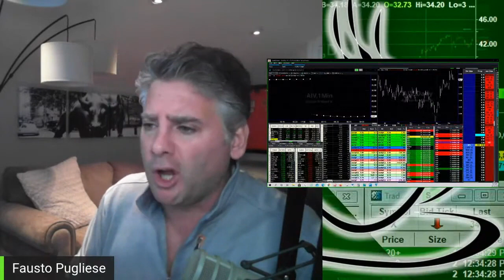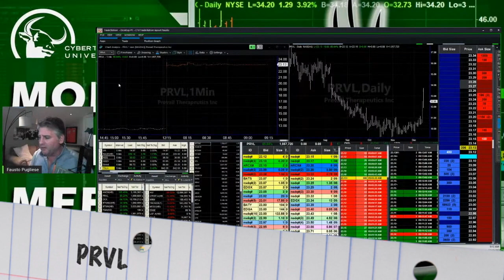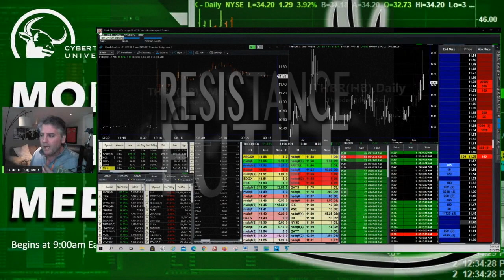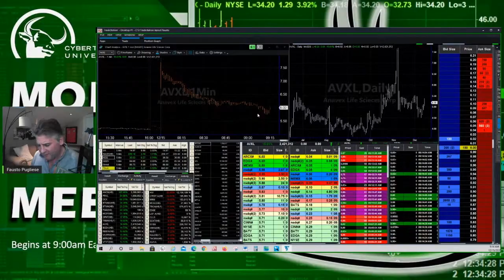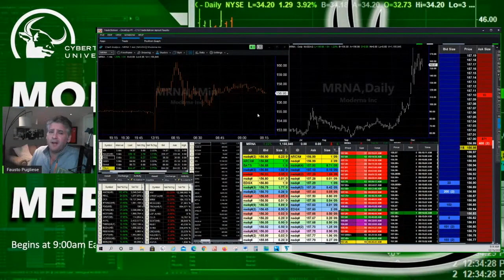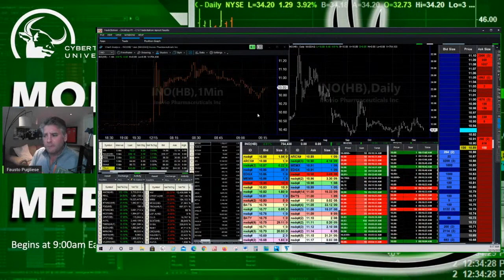Day Trade It or find a New Job?